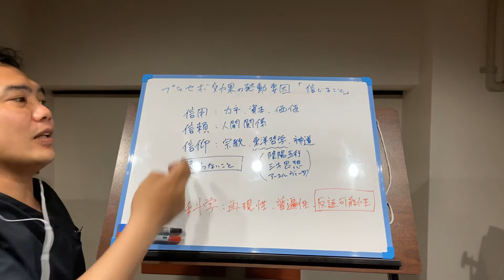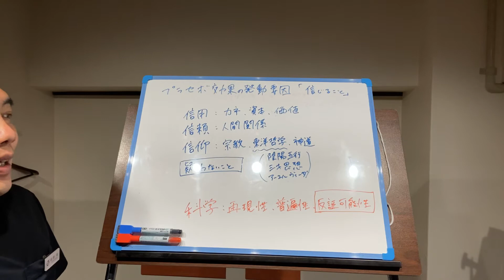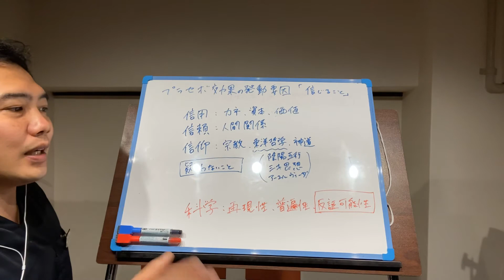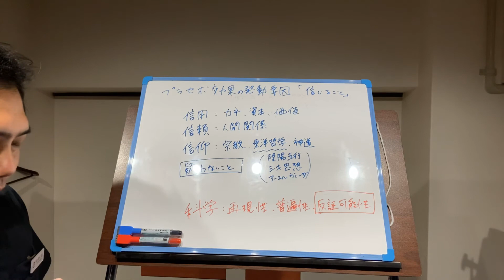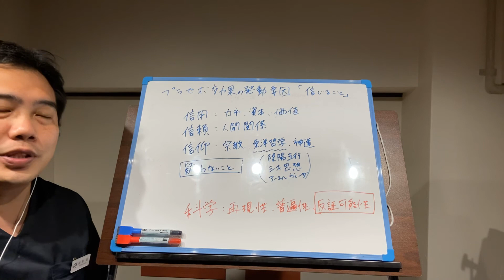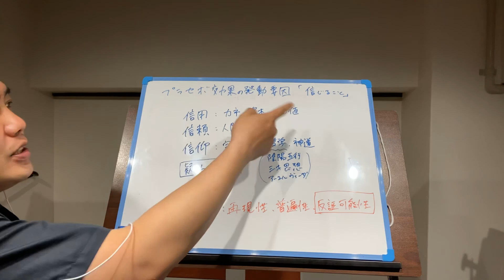プラセボ効果の発動要因「信じること」 じゃあ「信じる」って何？